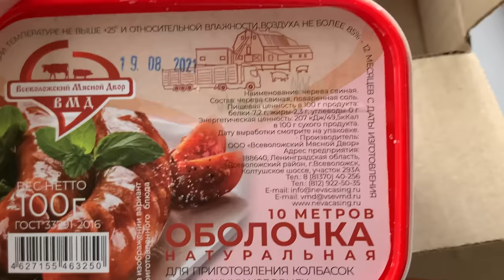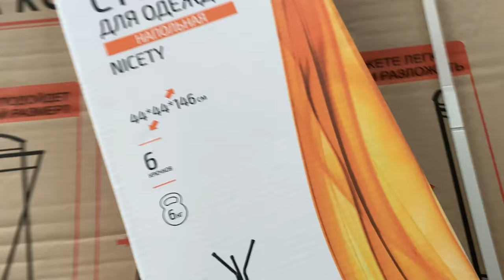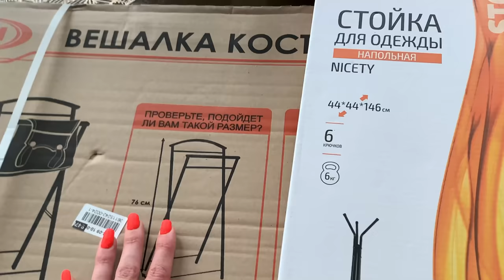ВЛОГ/МОЙ ОГОРОД ОСЕНЬЮ 🍂 /ПРОГУЛКА ПО ЛЕСУ/ЗАКАЗ ОЗОН